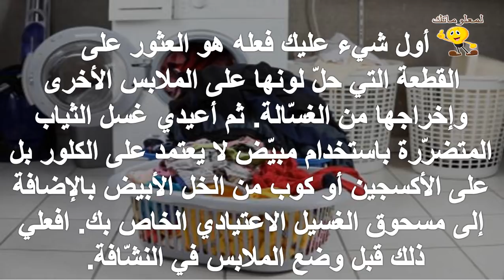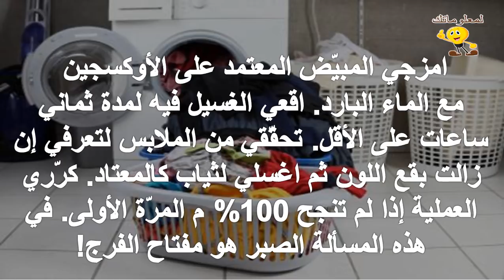ماذا تفعلين حين تحلّ ألوان الملابس على بعضها بعض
للمزيد من الفيديوهات يرجى دعمكم للقناة بالاشتراك واللايك والكومنت وشكرا علي مشاهدتكم :
تابعنا علي فيس بوك :